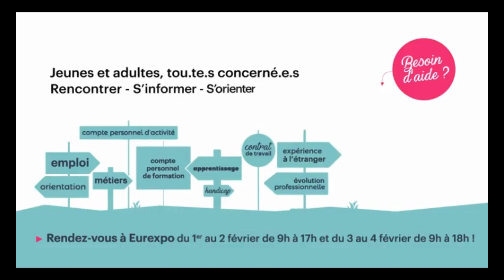En direct du Mondial des Métiers : interview d'étudiants de l'école Peyrefitte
Depuis le Studio Radio du 22ème Mondial des Métiers, interview de trois étudiants de l'école Peyrefitte sport, nous présente les métiers du domaine du sport et de l'animation.

sur facebook @mdmra
sur instagram @mondial_des_metiers
@creditson : Les Enfants du Rhône  2018 – Léa Amandine